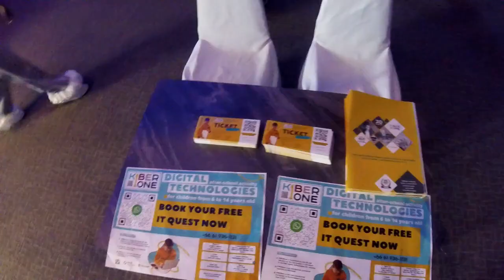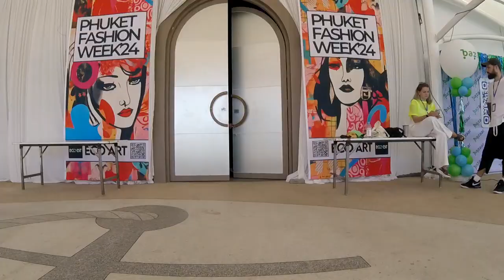Phuket Super Model Contest, Fashion week, Young Fashion Designer Contest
Phuket Super Model Contest, Fashion week, boat lagoon, white house,peeya, lifestyle at Phuket, 布吉, 普吉, Alge, thailand,
LA VIDA, ARITA, PHUKET FASHION CLUB , Young Fashion Designer Contest  ,   PHUKET FASHION WEEK 2024,  BABA PHUKET, PEEYA BY PIYATIDA, JESSARA, Phuket, 布吉, 普吉, Alge, thailand,清研Phuket紀事,